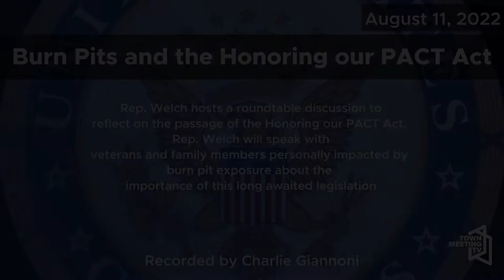Roundtable Discussion on Burn Pits and the Honoring Our PACT Act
From the Office of Peter Welch:

Rep. Welch hosts a roundtable discussion to reflect on the passage of the Honoring Our PACT Act. Rep. Welch will speak with veterans and family members personally impacted by burn pit exposure about the importance of this long awaited legislation.

8/11/2022